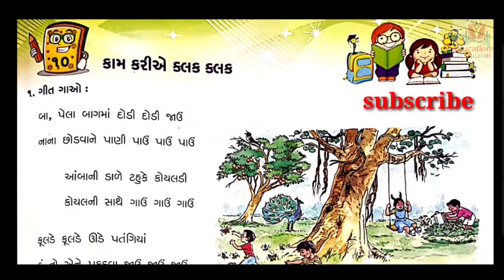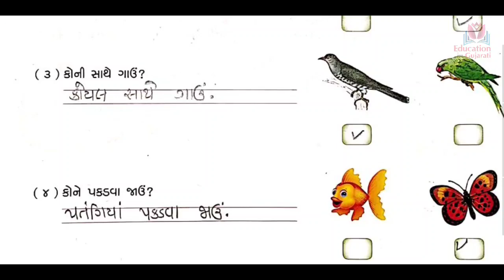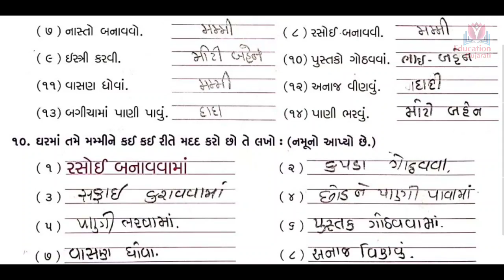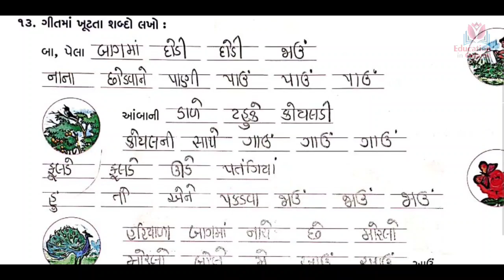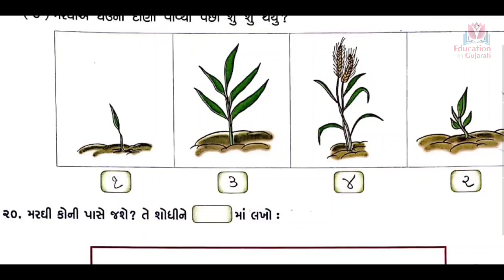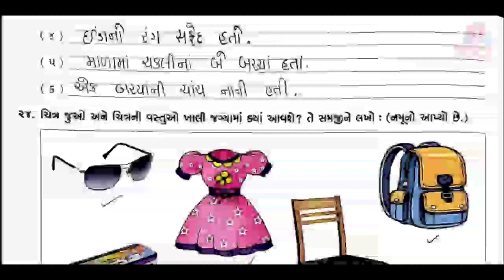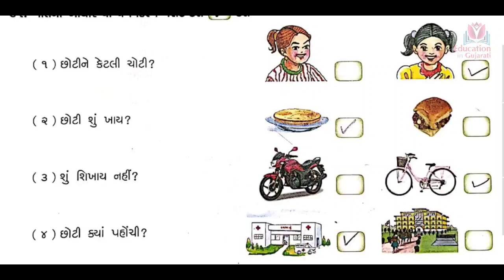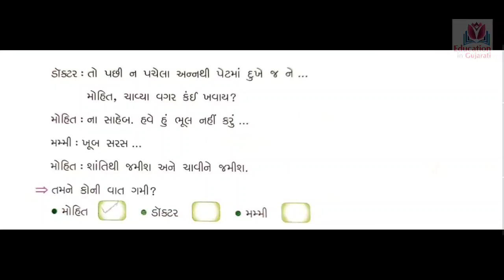Std 2 kallol ch 10